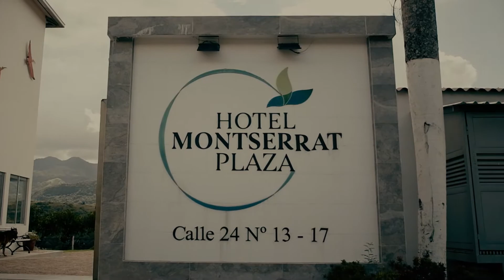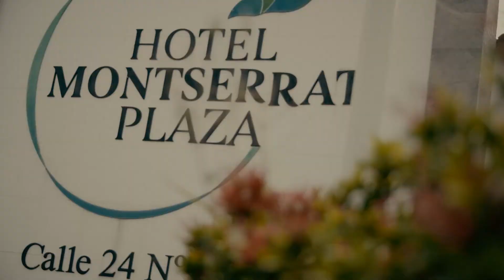Historias de Vida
Rafael Rodríguez, un emprendedor Regiomontuno, nos cuenta su experiencia al venderle un área de terreno a Covioriente, apoyando de esta forma al desarrollo de la región.

Atención al usuario: 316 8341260